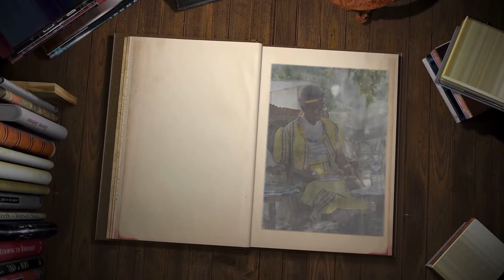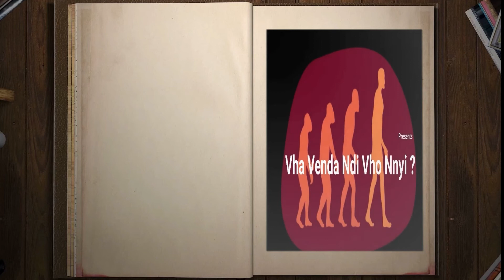The origin of Vha Venda Tribe : Vhalaudzi vha Gwamasenga (Trailer)